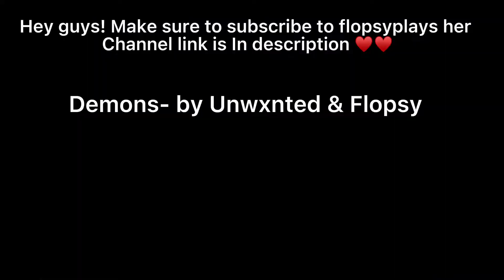Demons- Edit with FlopsyPlays on yt